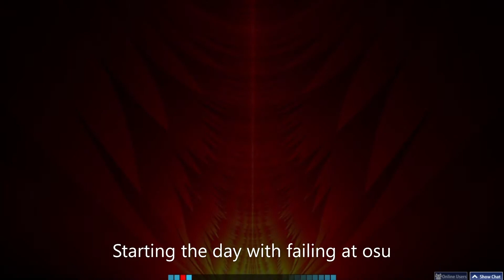What I have done during Christmas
(CREDIT TO MY SISTER ( FOR PICTUES AND VIDEO (0:14 - 0:32)
I have done more stuff but I didn't record it cuz I was a bit sick and tired
I didn't upload last week cuz I was too tired and had other stuff I needed to do, but now I am back
Also, I have played a lot of Genshin Impact so if you want videos of that you can comment that or something :)
Song in the end: Foreground Eclipse - Storytellers